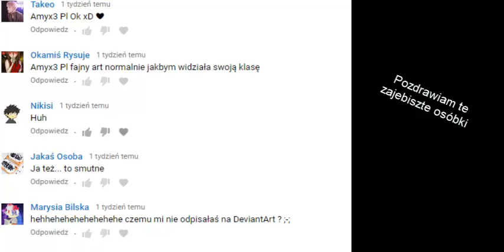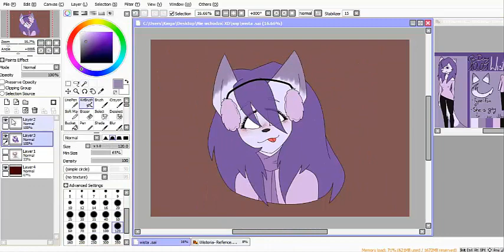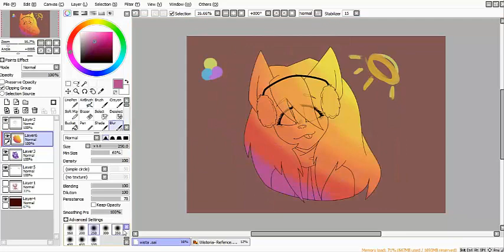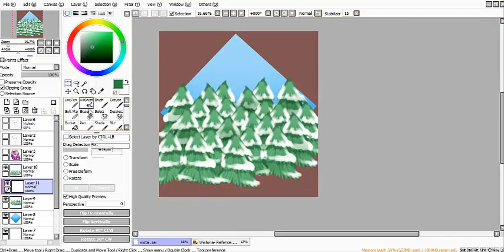| Wistaria Winter | SpeedPaint |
♥Expand description!♥
thanks!:D ♥

JAK JA DAWNO NIE RYSOWAŁĄM MOJEJ WISTY XD
jak ja się za nią stęskniłam xD
wgl teraz mam zamiar wrócić bardziej do rysowania anthro, bo te kuce troche mi się przejadły xD

▲ Deviantart
-amyx33pl

( ͡° ͜ʖ ͡°)( ͡° ͜ʖ ͡°)